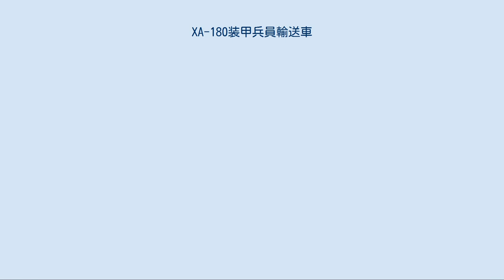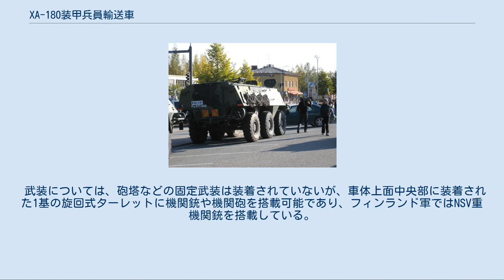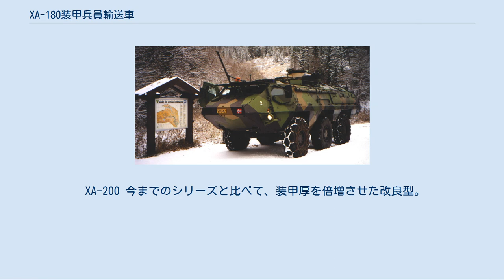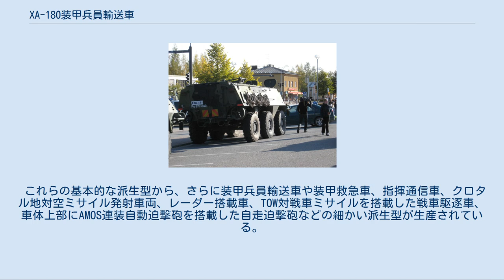XA-180装甲兵員輸送車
XA-180装甲兵員輸送車は、フィンランドのシスオートがフィンランド国防軍向けに製造した六輪式の装甲兵員輸送車であり、さまざまな派生型が開発されている。
 また、シリーズ全体を含めた呼び名として、フィンランド語の"panssari-Sisu"（Sisu製装甲車）を略したPasiとも呼ばれる。
 XA-180は1980年に、BTR-60の後継として開発された。
設計においては、運用が容易なように単純な基本構造と整備コストの軽減を基本としている。
BTR-80などとの比較試験の結果、1983年に制式採用され、1984年に量産が開始された。
 XA-180は、主に国連平和維持軍への参加に熱心な北欧諸国が採用したこともあってPKO任務に派遣される機会が多いため、PKO関連のニュースや写真に出ることも多い。
 各型合計で約1,200輌が量産されたが、近いうちに生産ラインはXA-360ことパトリアAMVのものに更新されて生産終了となる予定である。
 XA-180の車体は、厚さ6-12mmの装甲で覆われており、車体上部のハッチも装甲化されている。
車体のフロントガラスは防弾ガラスをはめ込んでいる他、車底には地雷の爆発に耐えられるように設計されている。
また、フクスやBTR-80などに比べて広い内部容積を持つ。
 高い不整地走破能力も与えられており、最大60度の傾斜を登坂可能なほか、車体後面左右に1機ずつのスクリュープロペラが設置されているので水上を浮航することも可能である。
 武装については、砲塔などの固定武装は装着されていないが、車体上面中央部に装着された1基の旋回式ターレットに機関銃や機関砲を搭載可能であり、フィンランド軍ではNSV重機関銃を搭載している。
この他にも車体の兵員輸送区画には左右両面に3基ずつ、後面2基のガンポートが配備されており、車内に搭乗する兵員が自前の銃器を車内から発砲することが可能である。
 XA-180 オリジナルの六輪型。
本体重量は12tであり、兵員16名が乗車可能。
 XA-185 XA-185 より強力なエンジンと改良された変速機を搭載した改良型で、兵員18名が乗車可能。
 XA-186 装甲を改良し、ブローニングM2重機関銃を装備した補助動力付きの機関銃塔を搭載した改良型。
重装甲化の代償として本体重量が19tにまで増加したため、水陸両用能力が失われた。
エンジンと変速機はXA-185と同じ。
 XA-188 オランダ陸軍仕様。
 XA-200 今までのシリーズと比べて、装甲厚を倍増させた改良型。
XA-180やXA-185の装甲は、7.62x54mmR弾の徹甲弾に貫通される程度だったのに対して、14.5mm重機関銃の弾丸にも耐えられるほどに装甲を強化した。
その代償に水陸両用能力は失われたが、水深1.5mまでならそのまま水床を走行可能としている。
また、夜間作戦用にペリスコープ型の暗視装置も搭載されている。
 XA-200の派生形には、指揮通信車仕様のSisu XA-202や、XA-185の後継であるSisu XA-203などがあげられる。
 これらの基本的な派生型から、さらに装甲兵員輸送車や装甲救急車、指揮通信車、クロタル地対空ミサイル発射車両、レーダー搭載車、TOW対戦車ミサイルを搭載した戦車駆逐車、車体上部にAMOS連装自動迫撃砲を搭載した自走迫撃砲などの細かい派生型が生産されている。